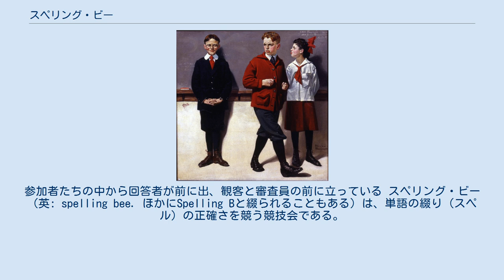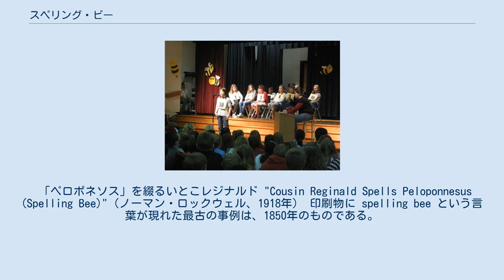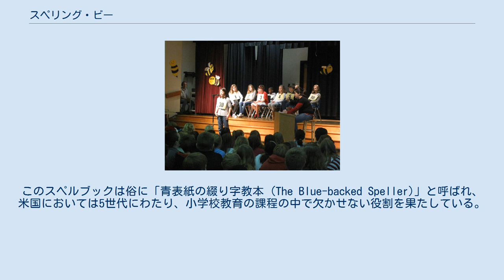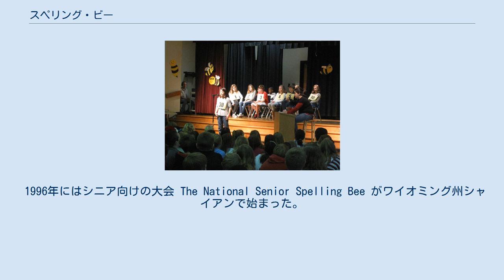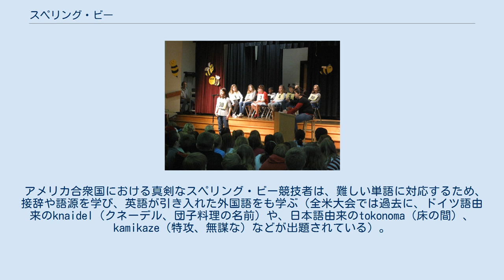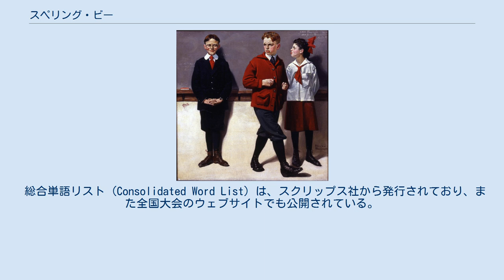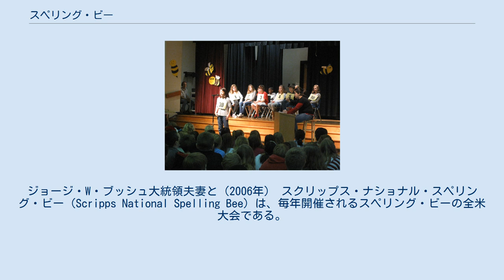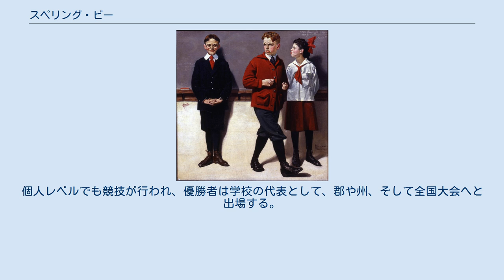スペリング・ビー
小学校で開催されたスペリング・ビーの様子。
参加者たちの中から回答者が前に出、観客と審査員の前に立っている スペリング・ビー（英: spelling bee. ほかにSpelling Bと綴られることもある）は、単語の綴り（スペル）の正確さを競う競技会である。
競技者はある単語を問われ、その綴りを正確に答えることが求められる。
このコンセプトはアメリカ合衆国で発祥したと考えられており、今日では世界各地でさまざまに変化を遂げつつ行われている。
 英語の綴りは不規則であるため、英語のスペリング・ビーは、規則的な綴りを持つ言語で行うよりも有意義なものとなっている。
アメリカ合衆国においては国民的な人気を有しており、各地の大会を勝ち抜いた少年少女が競う全米大会はテレビで生中継される。
日本では「英単語つづり大会」「英単語のスペル暗記大会」などと紹介される。
回答者は、未知の語について出題者に質問することができ、この質問を通して正答を導き出す過程が魅力とされている。
また、英語以外の言語からの借用語も出題され、時に勝敗を左右する。
 歴史的に、bee という単語は、特定の活動のための「寄り合い」や「内輪の集まり」(get-together) の意味で使われており、husking bee（トウモロコシの皮むき作業のための集まり）、quilting bee（キルト制作の集まり）、 apple bee（干しリンゴを作る作業のための集まり）といった語がある。
その語源ははっきりしないが、古英語で祈祷 (prayer) を意味するbēn から来たのではないかと考えられている。
 「ペロポネソス」を綴るいとこレジナルド "Cousin Reginald Spells Peloponnesus (Spelling Bee)"（ノーマン・ロックウェル、1918年） 印刷物に spelling bee という言葉が現れた最古の事例は、1850年のものである。
しかし、より古い spelling match という形であれば、1808年までさかのぼることができる。
この競技会の重要な推進力となったのは、1786年に初版が刊行されたノア・ウェブスターの綴り字教本（スペルブック）である。
このスペルブックは俗に「青表紙の綴り字教本 (The Blue-backed Speller)」と呼ばれ、米国においては5世代にわたり、小学校教育の課程の中で欠かせない役割を果たしている。
現在においても、競技会において基準となるものは、メリアム＝ウェブスター大辞典 (Merriam-Webster unabridged dictionary) である。
 1925年、ケンタッキー州ルイビルの『クーリエ・ジャーナル』紙 (The Courier-Journal) によって、アメリカ合衆国におけるスペリング・ビーの全国大会 The United States National Spelling Bee が始められた。
第1回大会 (1st Scripps National Spelling Bee) はワシントンD.C.で開催され、11歳のフランク・ニューハウザー (Frank Neuhauser) が初代優勝者となった。
1941年に、スクリップス・ハワード・ニュース・サービス社 (E. W. Scripps Company) は、この大会のスポンサーシップを獲得し、名前を「スクリップス・ハワード・ナショナル・スペリング・ビー」と改めた（その後、単に「スクリップス・ナショナル・スペリング・ビー」に変更された）。
この大会には、米国50州のほか、カナダ、バハマ、ニュージーランド、欧州諸国から参加者が集まる。
 1996年にはシニア向けの大会 The National Senior Spelling Bee がワイオミング州シャイアンで始まった。
Wyoming AARP がスポンサーについたこの大会は、50歳以上に門戸が開かれている。
2008年には、南アジア系アメリカ人の子供を対象とする南アジア・スペリング・ビーが始まった。
 競技参加者はスペラーと呼ばれる。
2011年の全米大会を取材した記事によれば、予選段階では筆記も用いられるが、勝ち進むと口頭での回答が行われる。
 1人ずつステージに出た回答者に対して、出題者である公式発音者（プロナウンサー）が単語を発音し、回答者はその綴りを口頭で答える。
持ち時間以内に答えられなかった場合や、スペルを間...